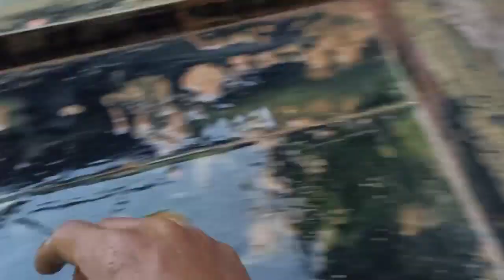Membersihkan mainan mobil molen, mobil beko, mobil balap, mobil crane, truk pasir, motor balap